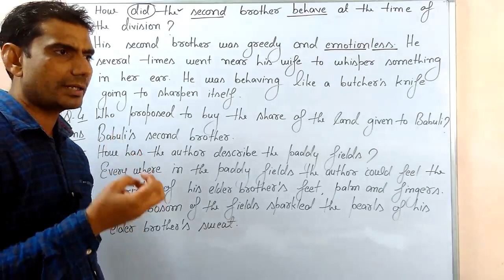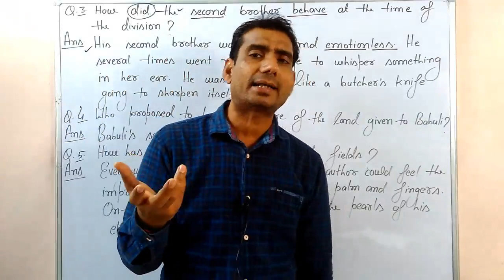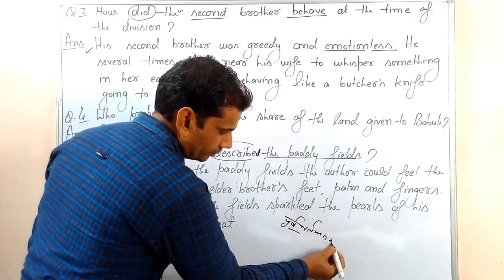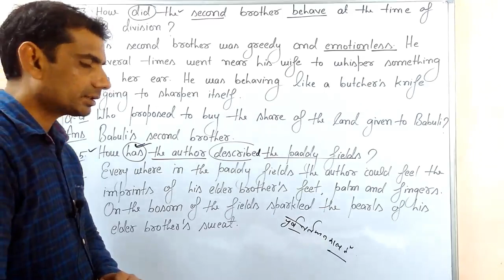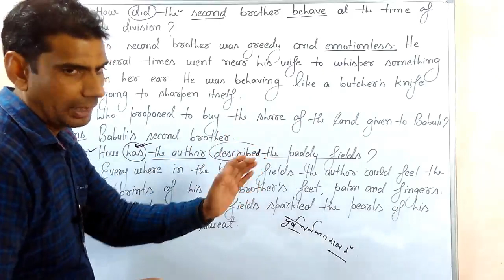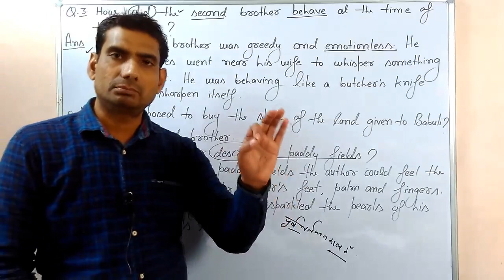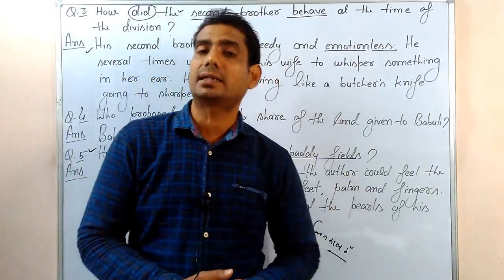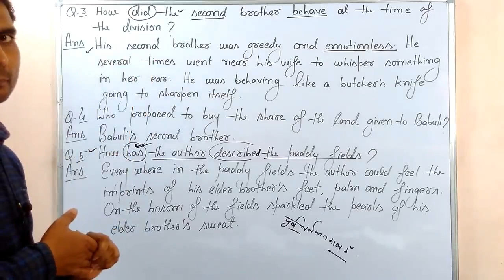The Tribute 2nd / Lesson 10 /Class 10th/ General English mp board 2019 part 6 by gp dixit